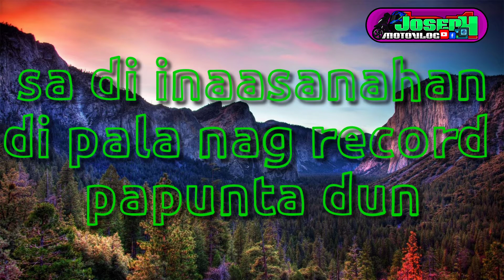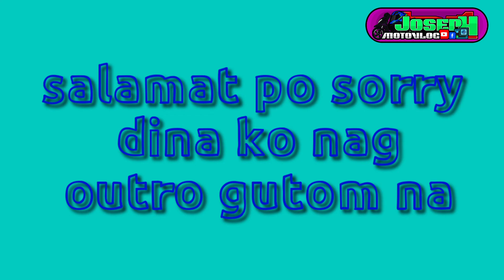mini driving light install and review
SALAMAT BOSS YOHAN
GUYZ visit kayo sa yohan,z motoshop
madali lang makita yan waze nyo lng makaka rating kayo ng aus
kung my katanungan kayo
salamat plzzz support
my chanel